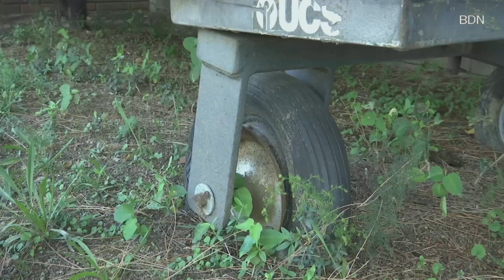Les obres a les pistes Paco Águila hauran d'esperar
Nou retard en la remodelació de les pistes d'atletisme Paco Águila. Les obres haurien d'haver començat aquest octubre, però no serà fins ben entrats el 2025 que començaran a causa de la demora en el procés de licitació.
Les pistes municipals Paco Águila continuen amb la seva travessa per aconseguir la millora de les instal·lacions i la renovació del material. La Unió Gimnàstica Esportiva (UGE) es troba en una situació crítica perquè el nou retard en les obres de remodelació i homologació, que haurien d'haver començat aquest octubre, no començaran fins a l'any vinent. Escoltem a David Gallego, president de la Unió Gimnàstica Esportiva
La UGE es va reunir fa dues setmanes amb l'Ajuntament per poder conèixer l'estat de les obres i expressar el seu malestar amb aquest nou retard. Durant la reunió, l'Ajuntament va demanar un llistat a l'entitat de tot el material que necessiten renovar per tal de poder tenir-ho abans de les obres. Recordem que el material de l'UGE, fa més de 9 anys que no es renova i que les instal·lacions no acullen una competició des de 2015, i això suposa una pèrdua considerable d'ingressos per l'entitat. Ho confirma David Gallego.
Per altra banda, l'Ajuntament ha expressat la seva voluntat d'agilitzar el màxim els terminis i destaquen que mai s'havia arribat tan lluny en el procés. Ara per ara, el procés es troba en fase de contractació, amb l'elaboració dels plecs tècnics. L'UGE calcula que les obres no podran començar fins al segon trimestre de 2025.